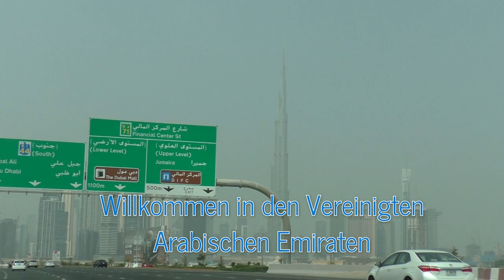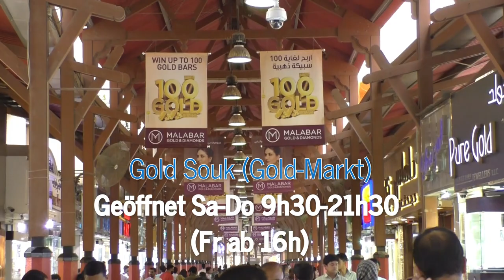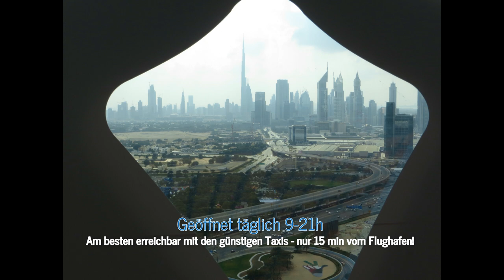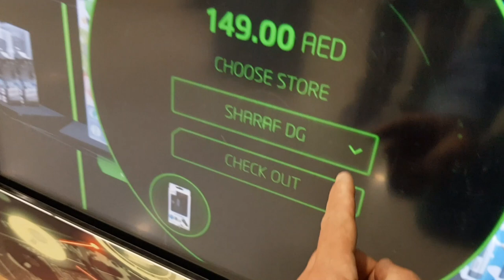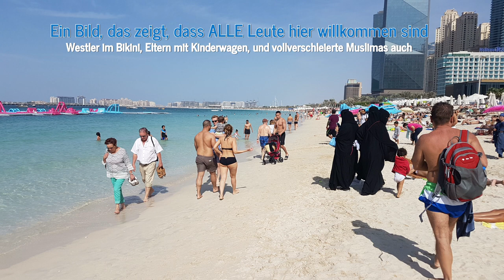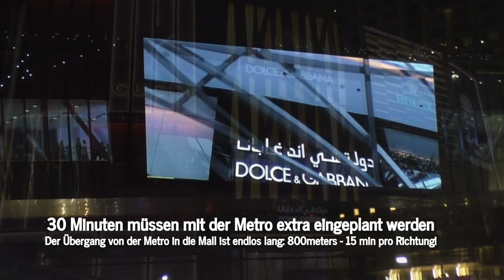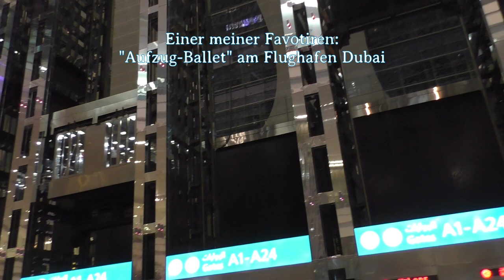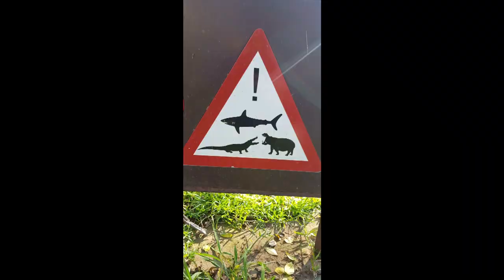Was kann man in einem Tag Dubai in sehen? | Dubai erleben ohne viel Geld auszugeben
Was kann man an einem Tag in Dubai erleben, ohne viel Geld auszugeben?
Folgt einem Dubai-Experten auf eine SPANNENDE DUBAI-TOUR!

Was hier gezeigt wird, kann man in 12 Stunden vom Flughafen aus besuchen:

Mehr Zeit ist immer besser - aber auch bei nur 5 Stunden Umsteigezeit, kann man zumindest aus dem Flughafen rausgehen und in Deira etwas arabisches Flair einsaugen oder die Wolkenkratzer von der Metro oder dem Taxi aus bewundern. Alles besser als nur am Flughafen oder in der Lounge zu sitzen.

Endlich ist dieses Video raus, nach ziemlich viel Vorbereitung. Ich hoffe, es hilft vielen bei der Urlaubsplanung. Gute Reise und viel Spaß!

💬 Hat Dir das Video gefallen? Schreib in die Kommentare!

Herzlich Willkommen auf dem offiziellen Kanal von Travel Sing Fly - Fliegen & Reisen 🛩 Airlines & Reiseziele Weltweit, Berichte Mit Leidenschaft & Informationsgehalt!

Ich bin Chris und begleite meine Flüge und Reisen weltweit mit der Kamera und lasse Euch so daran teilhaben. Ich bin Opernsänger und habe nicht nur für Musik und Singen eine Leidenschaft, sondern auch fürs Reisen, Flugzeuge und Flüge mit verschiedensten Airlines zu den unterschiedlichsten Reisezielen.
➡️ Der Name fasst also alle meiner Leidenschaften exakt zusammen.
Begleitet mich auf unzähligen Flügen und Reisen und erhaltet neben unnachahmlichen Aufnahmen und sehr ehrlichen Reiseberichten auch viele Reisetipps, Reisereports, Airline Reviews und Informationen zu Bonusmeilen und anderen Einsparmöglichkeiten, Meilenprogramme, oder dem Meilensammeln.

Dazu berichte ich von meinen eigenen Erfahrungen, beurteile Fluggesellschaften und teste deren Produkte auf Herz und Nieren!
Vergiss auch nicht, die Glocke zu aktivieren, um kein Video mehr zu verpassen 🔔

⏱ Videokapitel:
00:00 Stopover Dubai
01:50 Deira und Bur Dubai, Gold Souk
04:24 Dubai Frame
05:33 Verkehr in Dubai - Metro Dubai
07:36 Mall of the Emirates und Ski Dubai
09:11 Dubai Miracle Gardens
09:33 Marina Dubai und JBR Beach
13:53 Dubai Palm
15:04 Burj Al Arab - Kite Beach
17:03 Dubai Mall und Burj Khalifa
21:16 Fazit: Stopover nicht nur im Flughafen verbringen